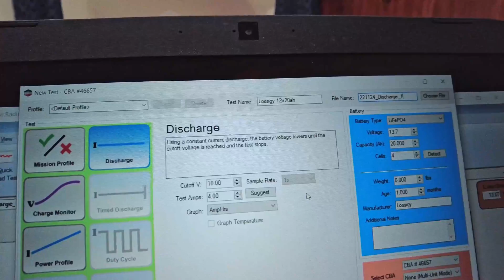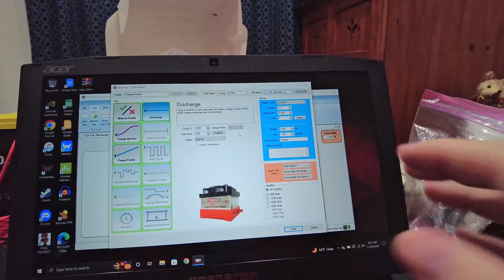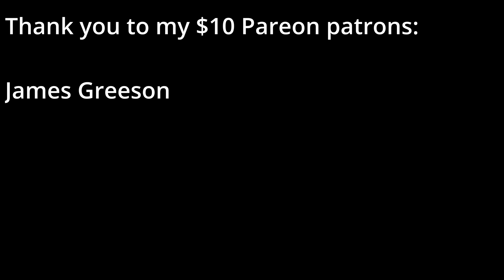Shocking Results: Lossigy 12V 20Ah LiFePO4 Battery Capacity Test!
In this video, I test the capacity of the Lossigy 12V 20Ah LiFePO4 with my CBA IV battery analyzer.  You can buy the battery on Amazon

If you are new to the channel, I'm happy you clicked on our video! Hope you enjoy today's video. Please show your love💓 and support🤝 by joining the community now by subscribing and pressing the (🔔) to join the Notification Squad and stay updated with new uploads✨ If you have any inquiries or requests, feel free to leave them in the comments below.

🎬SUGGESTED VIDEOS
Don't forget to watch 📽 Our other videos. Please check them out :